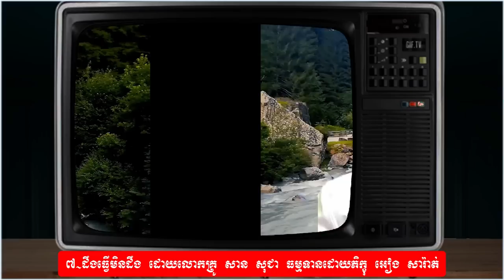10 clips in 1 video of Dharma talk about daily life/San Sochea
ដូចម្តេចហៅថា ស្រឡាញ់ពិត? 10 clips in 1 video of Dharma talk about daily life/San Sochea